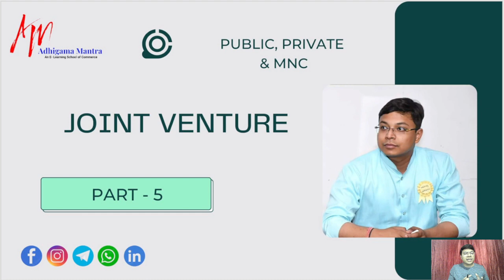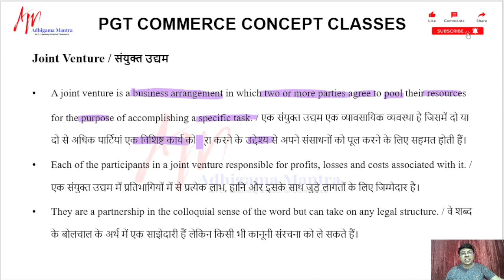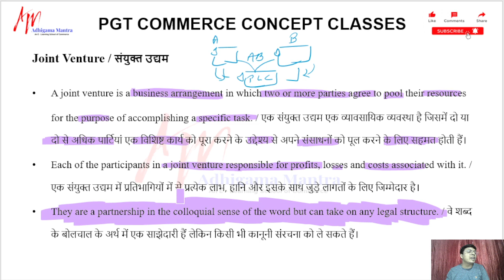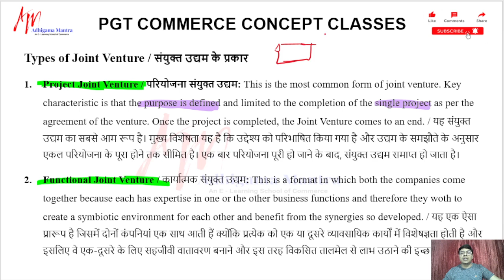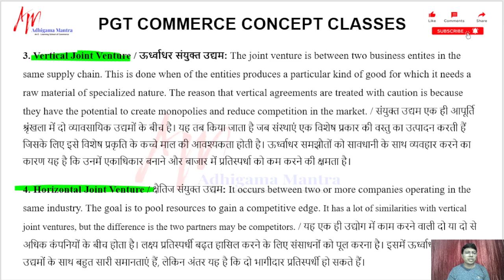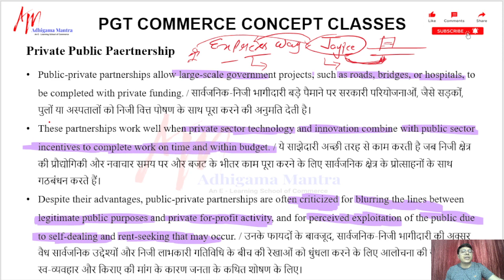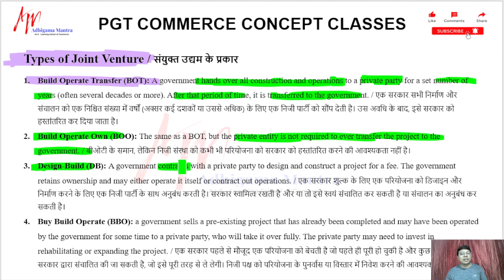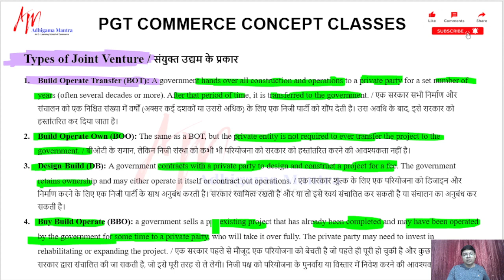Business Studies Class | Joint Venture | Public, Private and MNC | TGT PGT Commerce | CUET